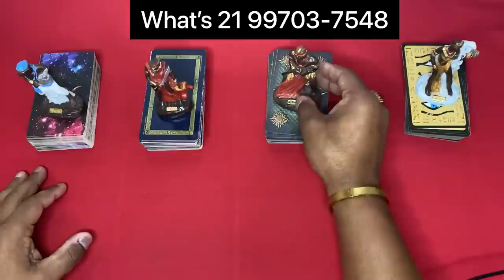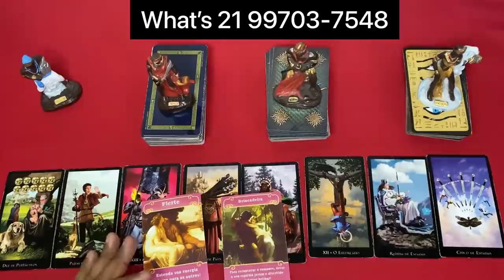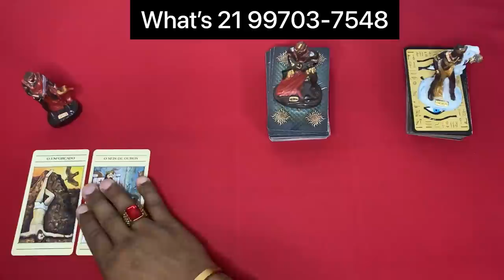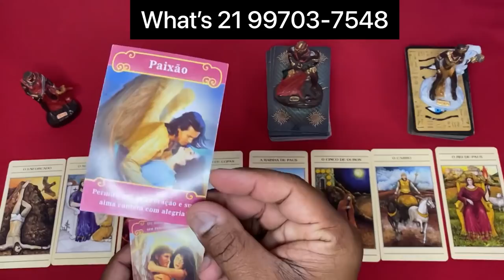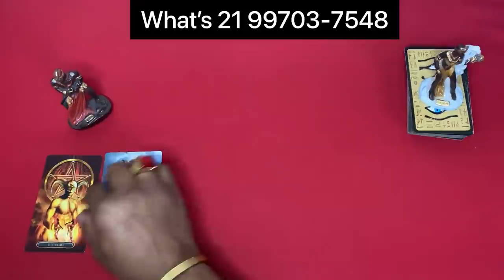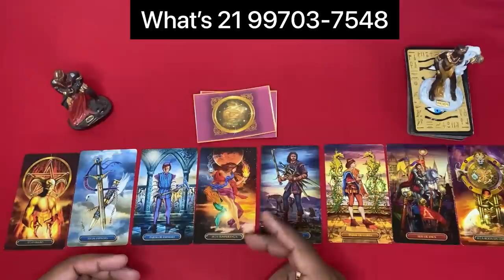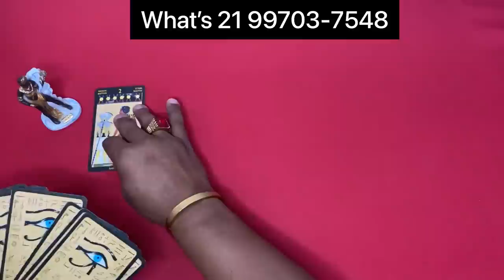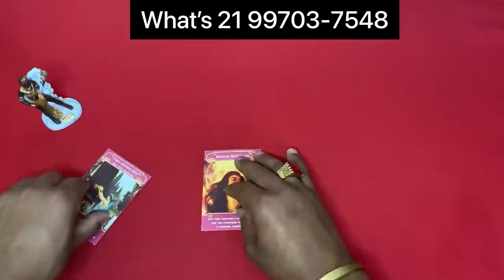📜 Mesa aberta 🌞 Tarot Responde